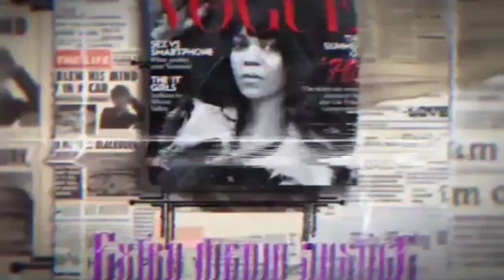desperate search for family missing at sea of the coast of Haiti!!!